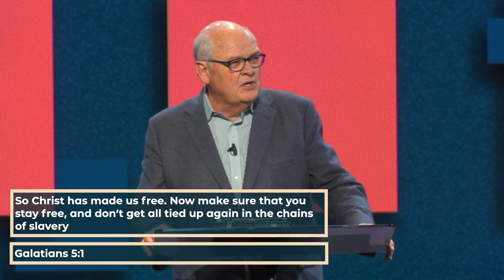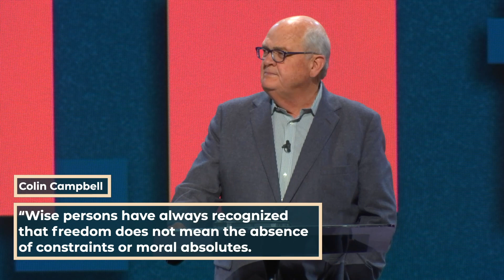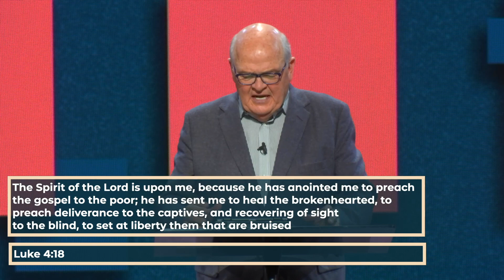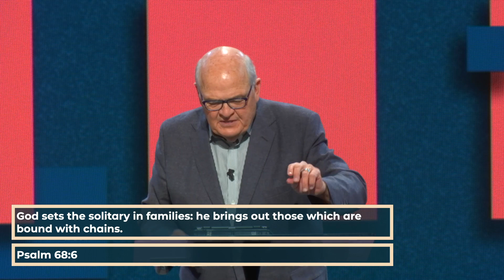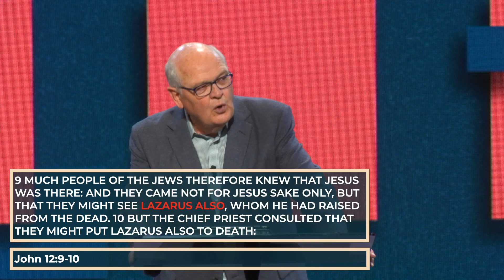Lazarus...Also | Rex Johnson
Sunday morning message with Senior Pastor Rex Johnson. subscribe to our YouTube channel and follow us on Instagram @christianlifeaustin stay up to date with the exciting things happening here at Christian Life Austin.

To support this ministry and help us continue to reach people all around the world

Christian Life Austin is a church that loves you where you are and helps move you where God wants you to be.